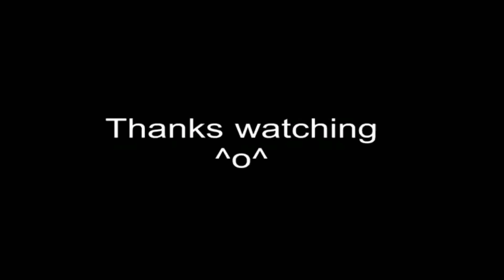'M' Naruto Bluebird Lonlonjp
I ll try find new videos from Lonlonjp to post